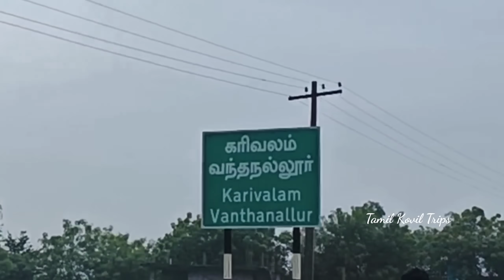தென்காசியில் 1000 ஆண்டு பழமையான 7 அடி உயர சிவலிங்கம் கண்டுபிடிப்பு |Tamilkoviltrips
தென்காசி மாவட்டம், சங்கரன்கோவில் வட்டம், கரிவலம்வந்தநல்லூர் அருகே சென்னிகுளம் எனும் சிற்றூரில் விவசாய நிலத்தில் சாய்ந்த நிலையில் ஒரு சிவலிங்கம் 7 அடி உயர சிவலிங்கம் உள்ளது.

பழமை வாய்ந்த பிரம்மாண்ட 7 அடி சிவலிங்கம்.

முற்காலப் பாண்டியர்கள் காலத்தில் வழிபட்ட சதுர வடிவ ஆவுடை அமைப்புடன் கூடிய சிவலிங்கம்

பழமையான சிவாலயங்களை மீட்டெடுக்கும் சேலம் சுக பிரம்மரிஷி உழவாரப் பணி குழு  செந்தில் 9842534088, 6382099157

சிவசங்கர்
திண்டுக்கல்